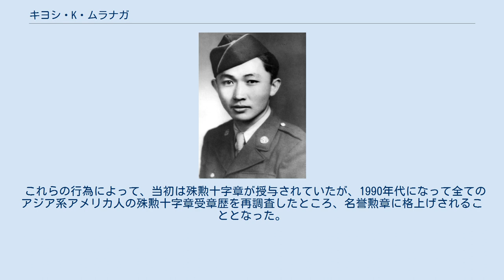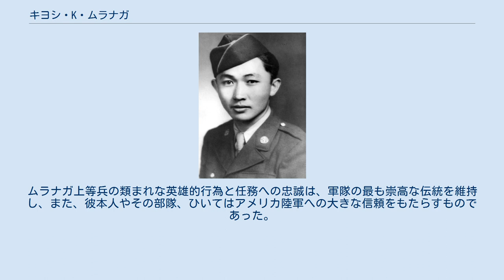キヨシ・K・ムラナガ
キヨシ・K・ムラナガ（Kiyoshi K. Muranaga、漢字：村永 清志、1922年2月16日 - 1944年6月26日）は、日系アメリカ人のアメリカ陸軍第442連隊戦闘団上等兵。
第二次世界大戦時の活躍により、名誉勲章受章者となった。
 カリフォルニア州ロサンゼルスに生まれる。
軍に入隊するまでは、日系人収容所の1つであるコロラド州のアマチ収容所に収容されていた。
 1944年6月26日に、第442連隊戦闘団の上等兵の階級にあったムラナガは、イタリアのスヴェレート近郊で敵の大砲を破壊しようと、独力で自身の分隊の迫撃砲を配置した。
ムラナガは敵の反撃によって殺害されるまで、3発の砲弾を発射することに成功した。
 これらの行為によって、当初は殊勲十字章が授与されていたが、1990年代になって全てのアジア系アメリカ人の殊勲十字章受章歴を再調査したところ、名誉勲章に格上げされることとなった。
2000年6月21日にホワイトハウスで執り行われた式典において、ビル・クリントン大統領からムラナガの遺族に名誉勲章が贈呈された。
 現在は、故郷ロサンゼルス近郊にあるエバーグリーン墓地に埋葬されている。
 弟のうち、ヨシオ（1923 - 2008）とケンイチ（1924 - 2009）の二人はキヨシと同様に442連隊に志願し、末弟のトミ（1935 - ）は朝鮮戦争に従軍した。
 ムラナガが受賞した名誉勲章には下記のように記されている。
 キヨシ・K・ムラナガ上等兵は、1944年6月26日のイタリア・スヴェレート近郊における作戦中の際立って英雄的な行動によって、その名を残すこととなった。
ムラナガ上等兵の中隊は、要地を押さえているうえに優れた射撃能力を持つ敵の部隊に遭遇した。
敵の88mm自走砲は直接中隊に攻撃を仕掛け、隊をバラバラに追いやった。
ムラナガ上等兵の迫撃砲分隊は攻撃を命じられたが、地形の悪さが原因で武器を組み立てることが出来なかった。
分隊長は、迫撃砲の位置の脆弱さを理解して、銃から相対的に安全な位置まで部下たちを遠ざけた。
部隊に多くの死傷者が出たことから、射手だったムラナガ上等兵は、独力で88mm砲の陣地を制圧しようと試みた。
自ら射点に残り、ムラナガ上等兵は自身を迫撃砲に配置し、約400ヤードの距離で敵の砲に発砲した。
彼の3発目の射撃は、着弾修正することが出来たので、砲弾を敵砲の前に命中させることに成功した。
一方、すぐに迫撃砲砲火の位置に気付いた敵の一団は、88mm砲をムラナガ上等兵の位置に向けた。
ムラナガ上等兵が4発目の射撃を行う前に、88mm砲の砲弾は彼の位置に命中し、即死に追いやった。
先のムラナガ上等兵による砲火の正確さにより、敵兵は更なる危険に身を晒すことを恐れ、位置を放棄した。
ムラナガ上等兵の類まれな英雄的行為と任務への忠誠は、軍隊の最も崇高な伝統を維持し、また、彼本人やその部隊、ひいてはアメリカ陸軍への大きな信頼をもたらすものであった。